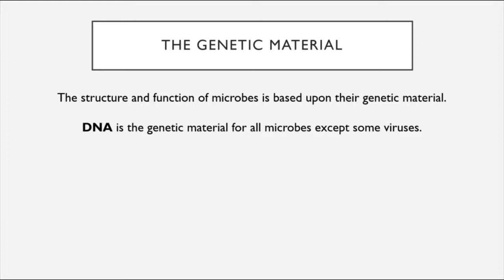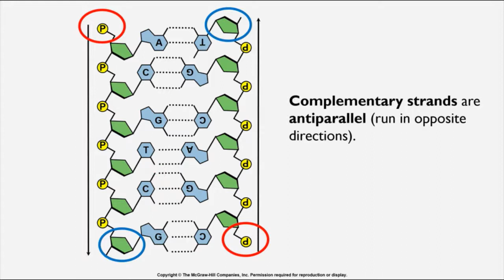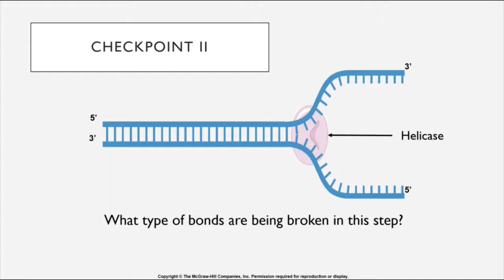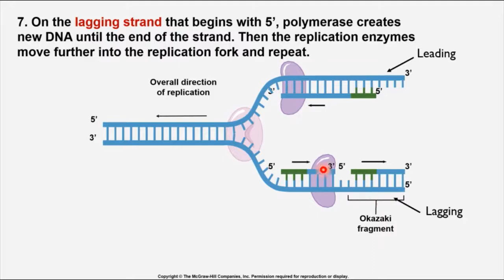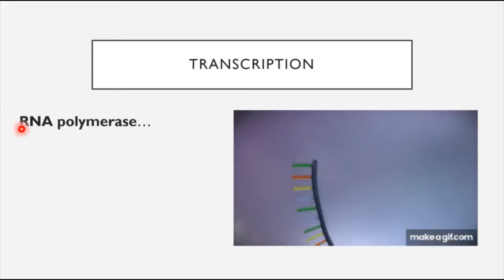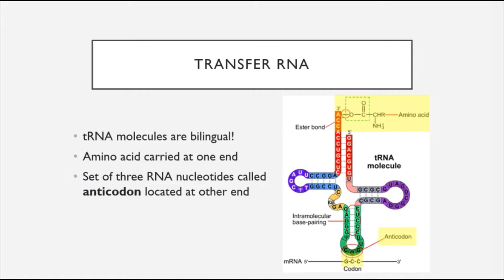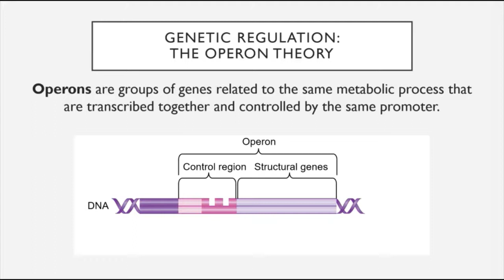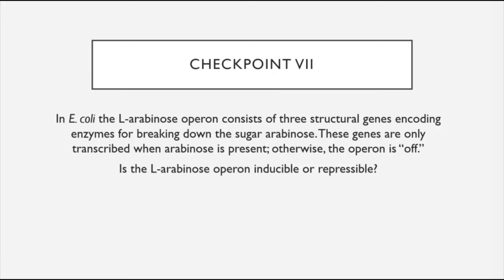BIO 205 - Chapter 11 - Mechanisms of Microbial Genetics